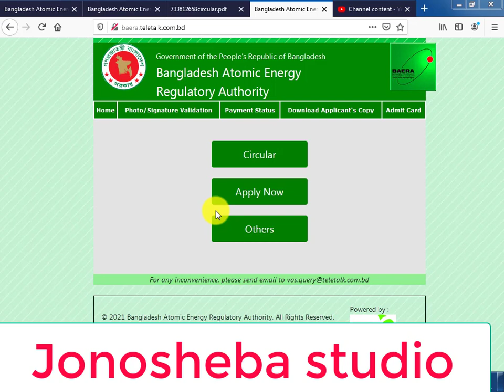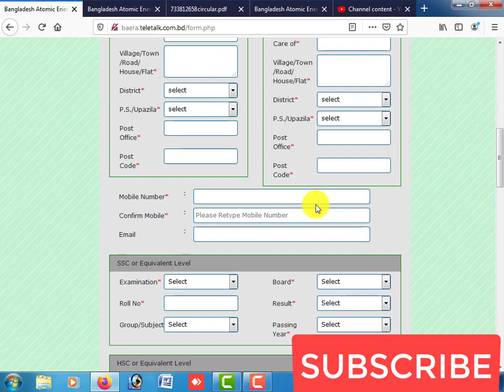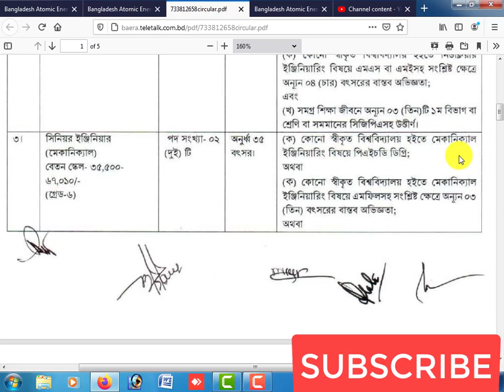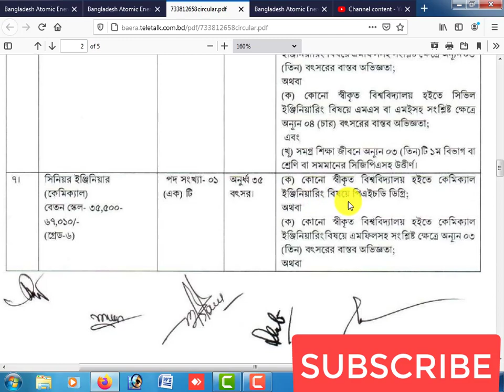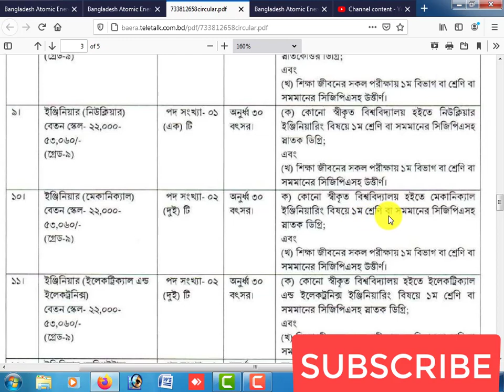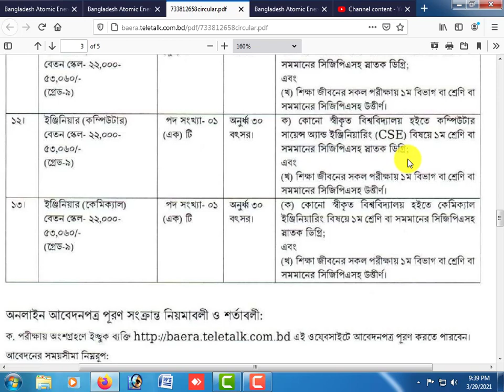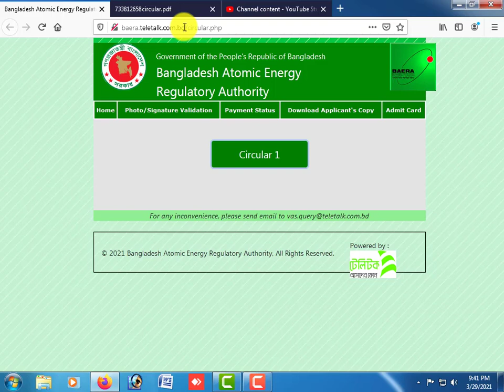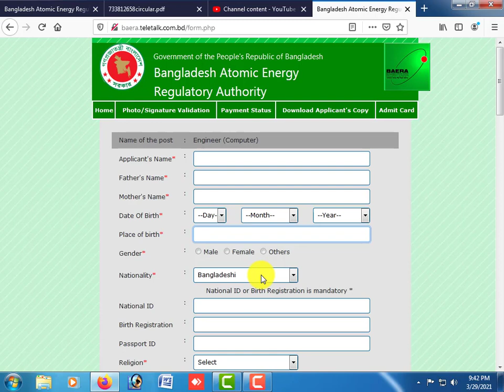বাংলাদেশ পরমাণু শক্তি এ নিয়োগ বিজ্ঞপ্তি প্রকাশ 2021 ।।বাংলাদেশ পরমাণু শক্তি কমিশন নতুন নিয়োগ 2021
Bangladesh Atomic Energy Commission Job Circular 2021  বাংলাদেশ শক্তি পরমাণু   Circular-2021